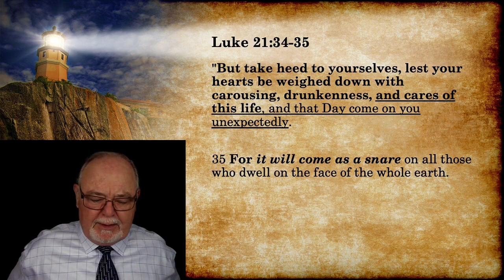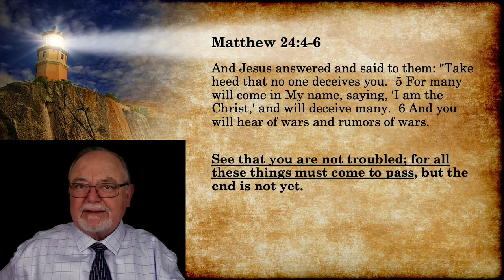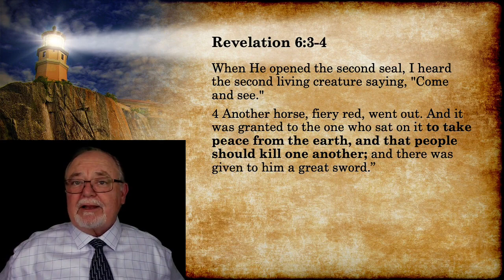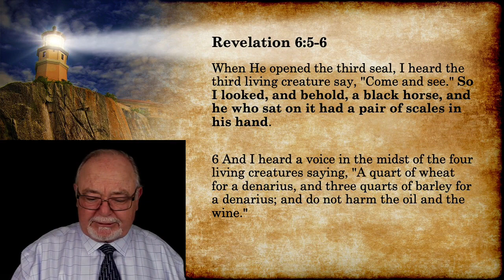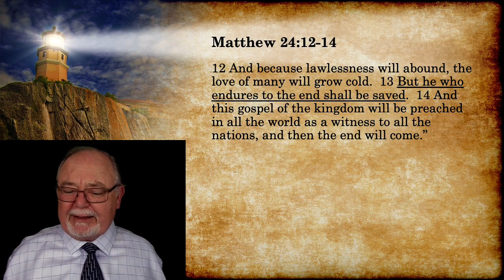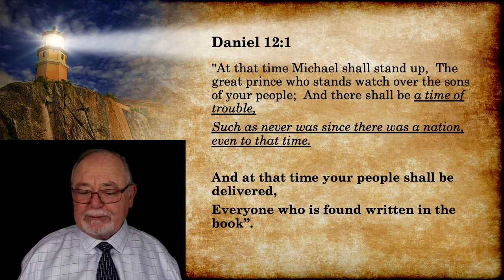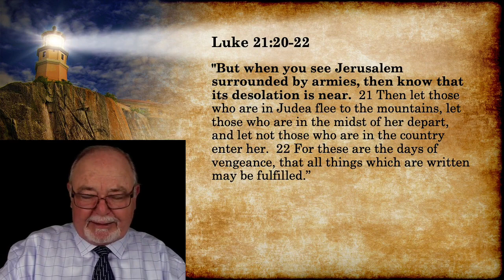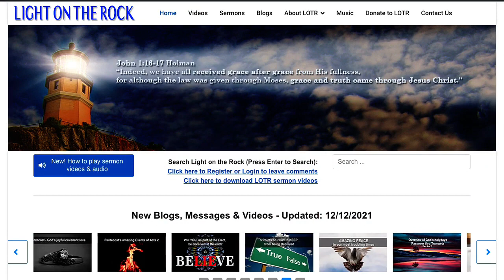Are we at the very “end of the Age”? Part 1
With war underway between Ukraine and Russia, and the violence we see -- get the answers you’re seeking on commonly asked questions like “ARE we in the very end of days? Are we on the brink of World War 3? Are we going to see Christ return at any moment now? Has the Great Tribulation started?” and more. Find out roughly where we are in prophecy right now.

Russia Ukraine War EndTimes how we respond for the end of the age